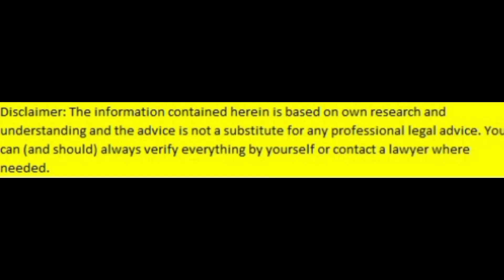loan Settlement Kaise Kare | How Debt Settlement Companies Works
The topic covers:
Personal loan
credit card loan
Loan settlement process
Debt settlement companies